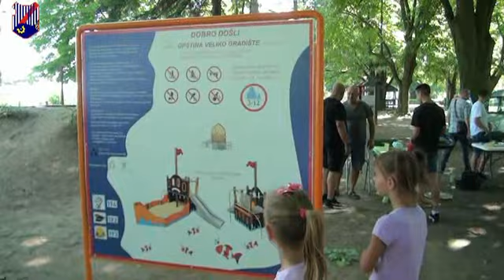Novi brod mobilijar za decu - 21.07.2023.